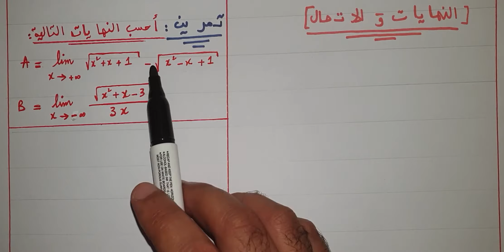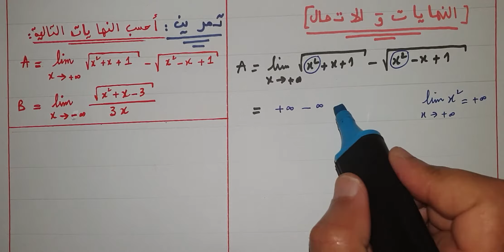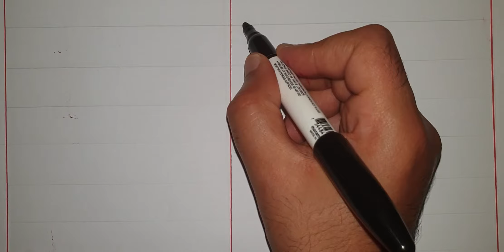النهايات والإتصال/الجزء 5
تقنية المرافق والتعميل معا